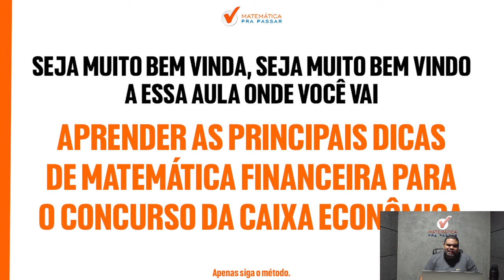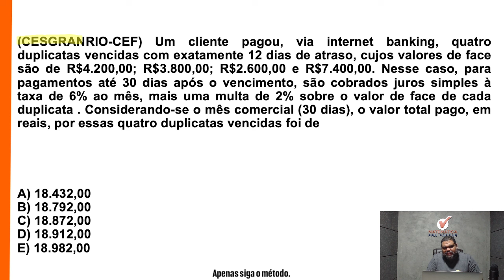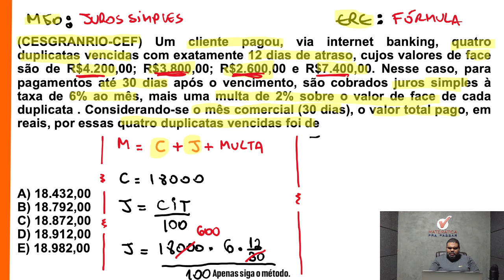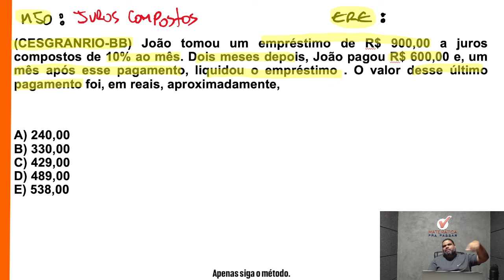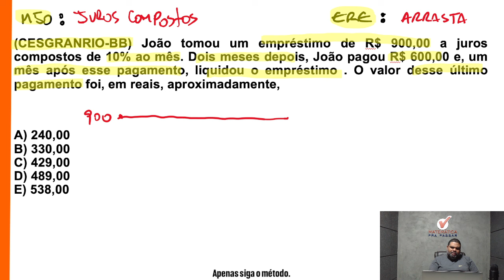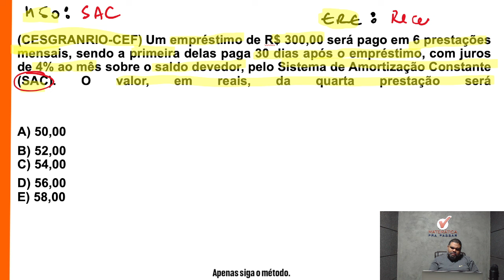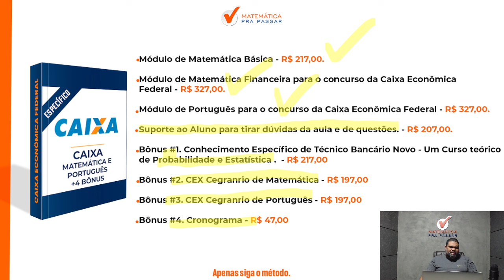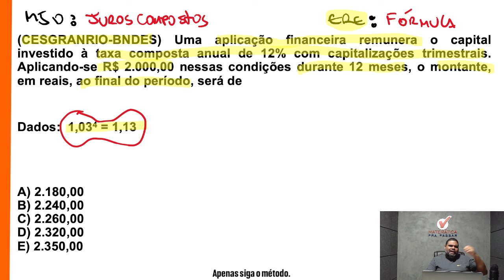As principais dicas de matemática financeira para o concurso da Caixa Econômica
Então você precisa assistir essa aula onde nosso professor, Marcão, mostra As principais dicas de matemática financeira para o concurso da Caixa Econômica com o Método MPP para o Concurso da Caixa de uma forma objetiva e simples.

Agora basta dar o play no vídeo e aprender As principais dicas de matemática financeira para o concurso da Caixa Econômica com o Método MPP